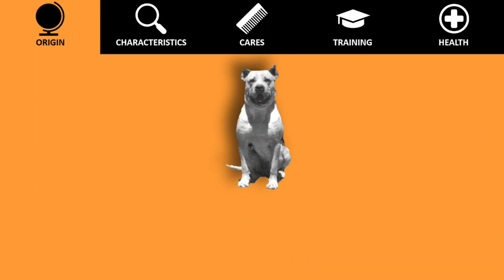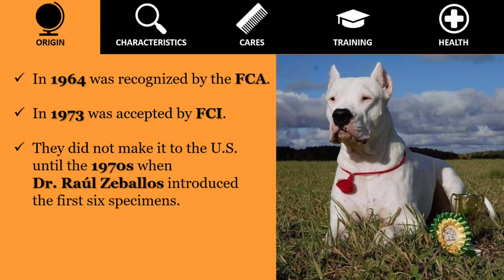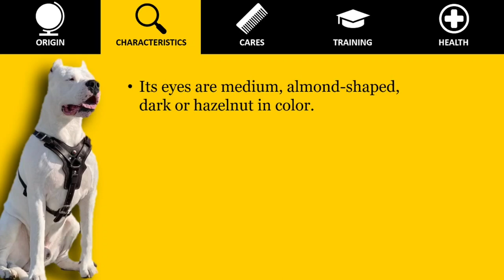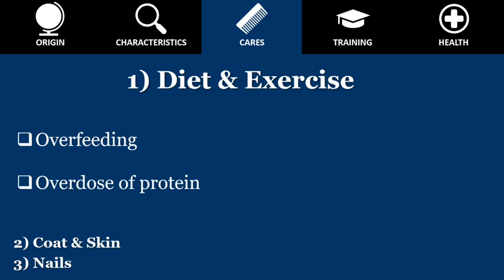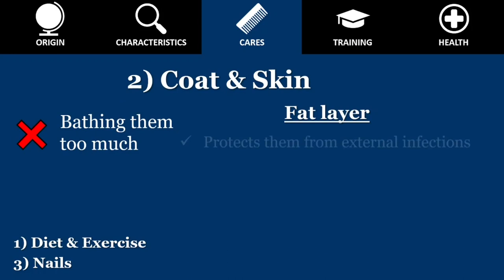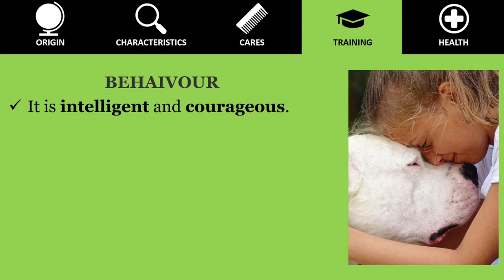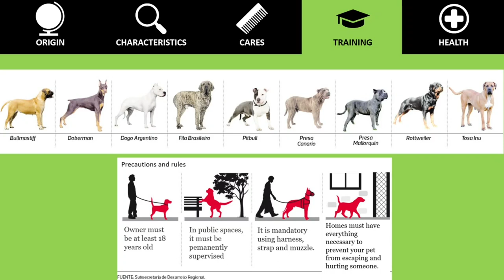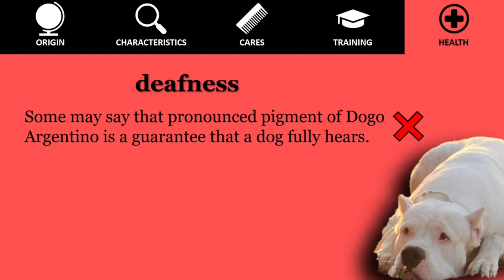DOGO ARGENTINO - Franky the largest one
Dogo argentino - Argentinian dogo. Everything about this dog breed: origin, characteristics, cares, health, training, personality, videos and pics.

Credits
Thank you very much to Lana and Franky. Make sure to visit them!! @franky_dogoargentino